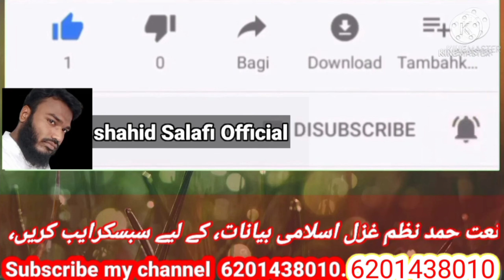Heart❤️teaching New naat Rahmate Alam || رحمت عالم صلی اللّٰہ علیہ وسلم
Qadri naat
Naat Sharif
naat Shareef
naat hamd
popular naat
qadri naat
Nabi Nabi Nabi
madine ka Safar hai naat
New Kalam gazal
new ghazal poetry
Urdu Gazal
Urdu poetry
new ghazal
Superhit gazal
Qawaali naat Shareef
Qawaali naat ringtone
Qawaali naat states
qawali new 2023
new naat adnan pratapgarhi
heart touching Ghazal
beautiful naat
naat e paak
Islamic Studio
Islamic Studio naat
Islamic Qawwali
new qawaali
beautiful new Naat e paak
new naat
Qauwali naat
taqreer naat
taqreer status۔۔۔۔۔۔۔۔۔۔۔۔۔۔۔۔۔۔۔۔۔۔۔۔۔۔۔۔۔۔۔۔۔۔۔۔۔۔۔۔۔۔
islamic kahani cartoon
haroot maroot ka waqia
islamic wagiat in urdu video
islami waqiat in urdu written
short islamic wagiat in urdu
islamic waqiat in urdu by maulana
tariq jameel
islamic history waqiat in urdu
islami waqiat in urdu cartoon
islamic wagiat shorts
islamic kahani cartoon
cartoon story islamic
animation islamic story
islamic cartoon story in hindi
cartoon story muslim

my Facebook page (Islamic creator) link👇
follow share this link 👇 thanks all of you